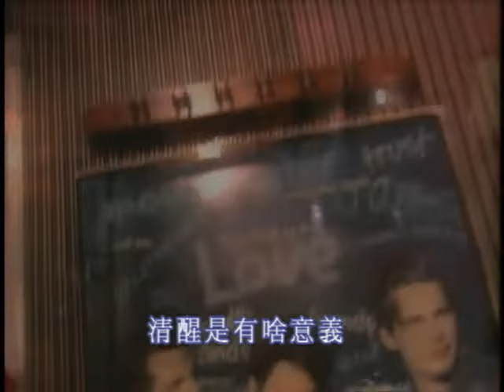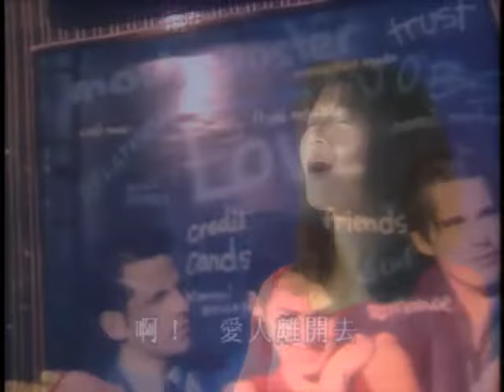蔡秋鳳 Kerris Tsai【今夜放心醉】Official Music Video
今夜放心醉

作詞 三奇
作曲 無明

風也伴我醉  雨也伴我醉
無人來甲我安慰  清醒是有啥意義
愛嘛無稀奇  恨嘛無所謂
橫直心也已經碎  傷痕補也補祙離

是好是歹攏過去  要愛要恨隨在伊
往事看破像流水  愛情二字不值錢
啤酒  紹興  飲祙醉
威士忌  XO  甲扞來開
啊!  愛人離開去
放阮今夜放心醉